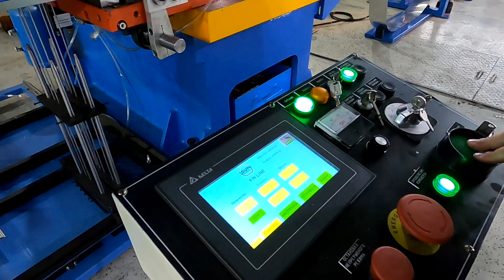Пресс Fin Line 45T (SVR) - оборудование для производства теплообменников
«SVR Ltd.»       ООО "СпецВентРешение"

Оборудование для производства медно-алюминиевых теплообменников.
На видео представлены следующие процессы:
- штамповка ламелей для теплообменника;
- предварительное расширение медной трубки;
- расширение трубки для фиксации ламелей;

Equipment for the production of copper-aluminum heat exchangers.
The following processes are presented in the video:
- stamping of lamellas for the heat exchanger;
- preliminary expansion of the copper tube;
- expansion of the tube for fixing the lamellas;